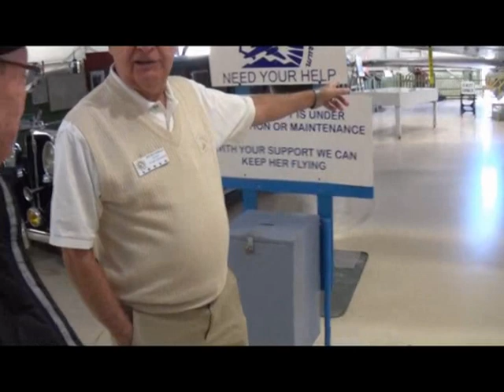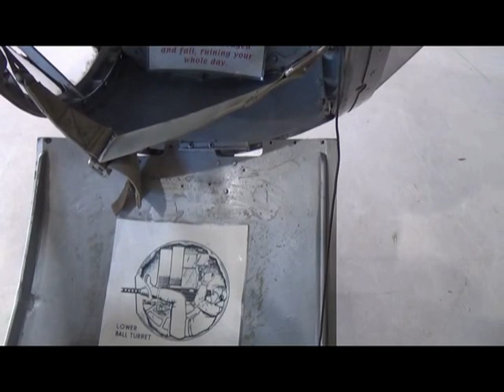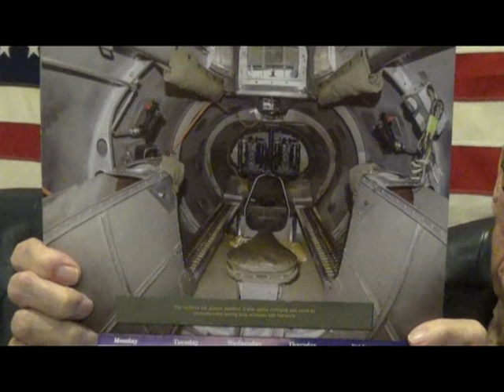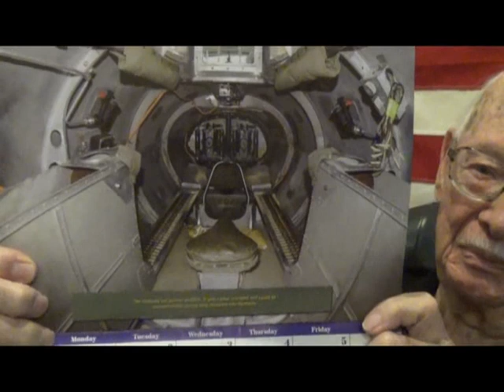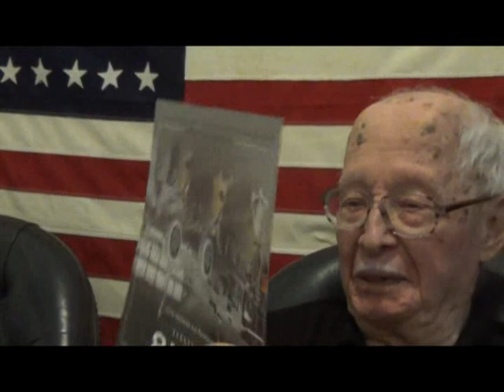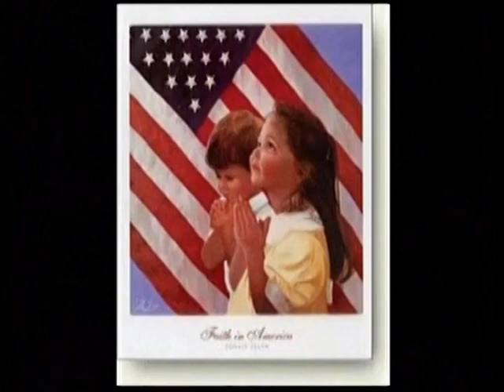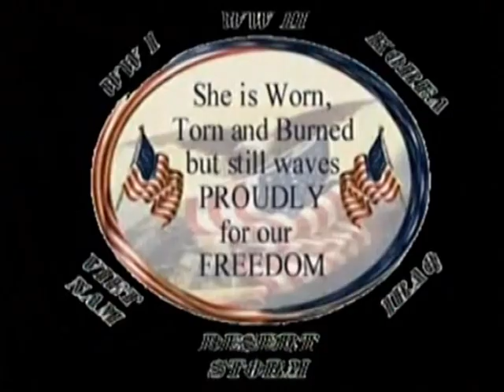FRANK PAGANO - WWII - AIR CORPS B-17 TAIL GUNNER - ITALY - FOGGIA